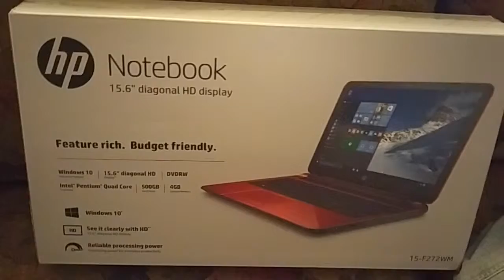Vlog-NEW LAPTOP! YAY :D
Just a quick update to let you guys know what is going right now in terms of videos and such. Bye! :D